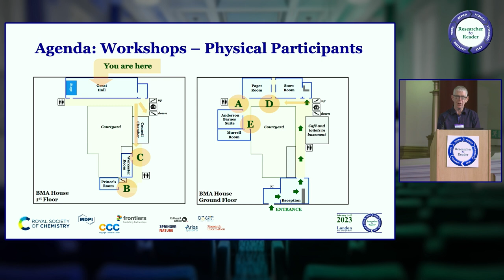R2R 2023 03 Panel: Leveraging Meeting Content (Staines)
Researcher to Reader Conference 2023 - Session 03
Panel: Leveraging Meeting Content
Diversifying Revenue and Extending the Mission

Panelists with backgrounds in society publishing, product development, marketing, streaming media, and consulting who have weathered the last few years and shepherded others through the changes will offer examples of how innovative societies are positioning themselves for growth and member value by leveraging the lessons of the pandemic. A particular focus will be placed on the role of meetings, and the opportunities for continuous member engagement that arise at the intersection of education, publishing, and events.

Heather Staines (moderator)
- Director of Community Engagement, Delta Think
Peter Berkery
- Executive Director, The Association of University Presses
Simon Inger
- Co-founder & Chief Revenue Officer, Cadmore Media
Emma Vodden
- Director of Publishing, Bone & Joint Publishing